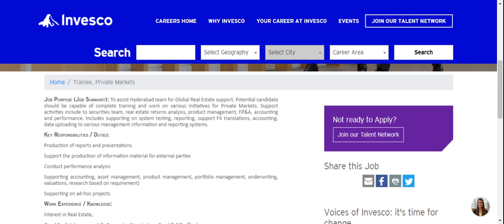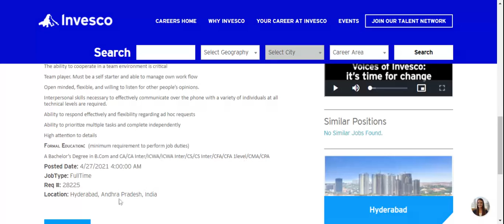Invesco I BCOM/CA/CMA/CA inter/CMA Inter/CFA/CFA Level 1/CPA/CS/CS InterI Hyderabad